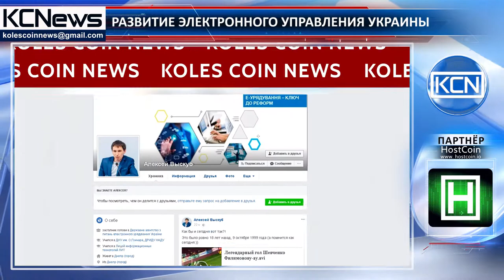Правительство Украины одобрило концепцию развития электронного управления страны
В Украине одобрена концепция развития электронного управления. Как пишет на своей страничке в Facebook первый зам. председателя Госагентства по вопросам электронного управления Украины Алексей Выскуб, правительство страны одобрило концепцию до 2020 года. Изменения должны произойти в 3-х направлениях: модернизация публичных услуг, модернизация публичного управления и развитие электронного управления. “До конца этого года планируется введение сервиса MobileID, что позволит сделать электронную идентификацию более массовой и популярной среди граждан. Ключевыми задачами остаётся наполнение единого демографического реестра и выдача ID-карточек с ЭЦП...”, - отмечает Выскуб. Помимо этого в Украине внедряют эстонскую децентрализованную систему обмена данными X-Road.